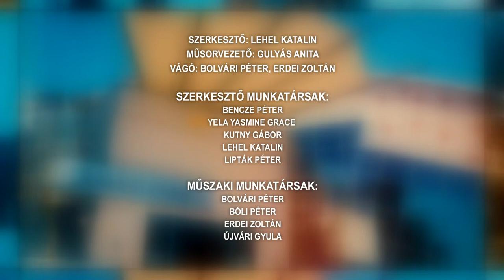Tamási Táj - magazin 20220510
Würtz Ádám országos festészeti verseny Tamásiban
Regőly - „TeSzedd! Önkéntesen a tiszta Magyarországért” akció"
36 ezer tő egynyári virág vár kiültetésre Tamásiban
Mesemondó verseny Tamásiban